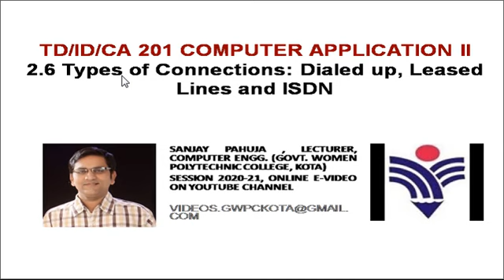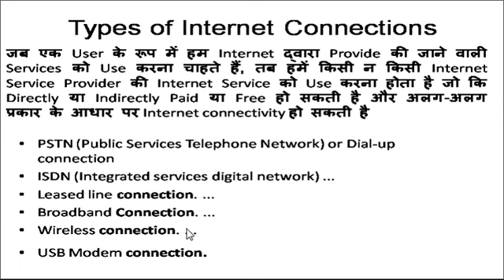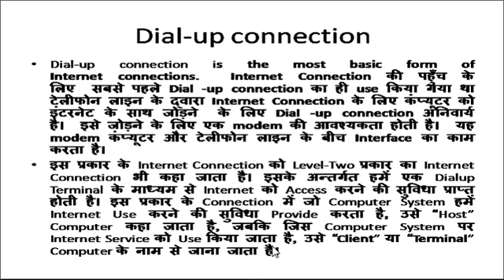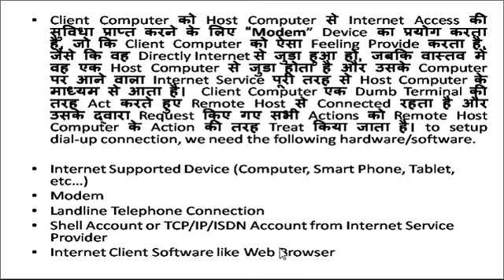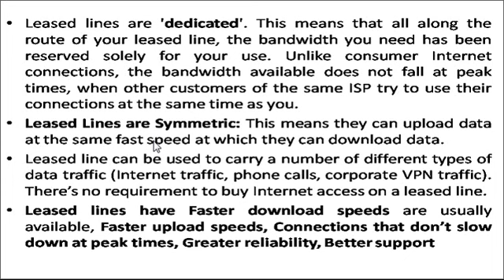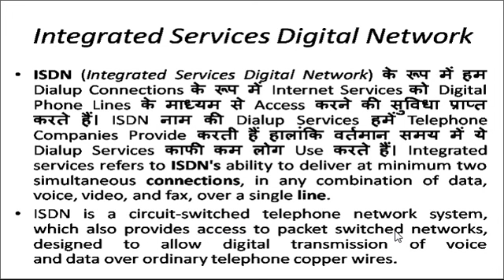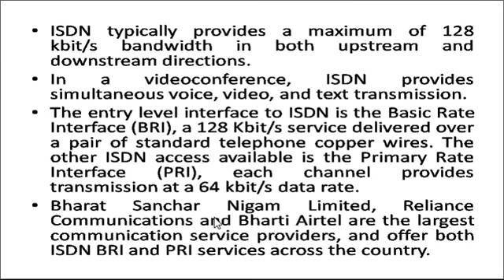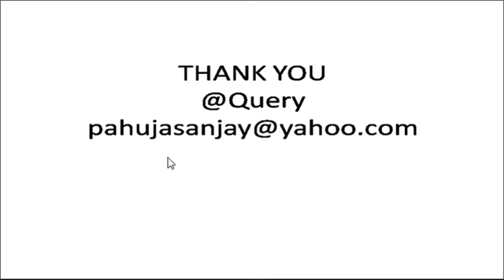2.6 Types of Connections: Subject: TD/ID/CA 201 by Sanjay Pahuja, Lecturer -Computer, GWPC, Kota